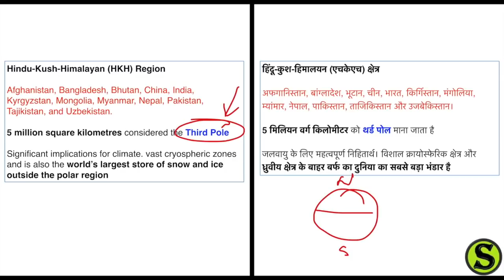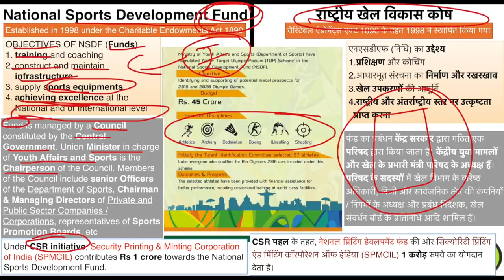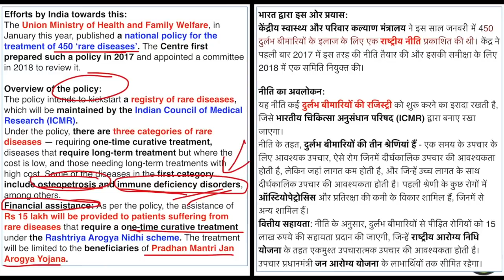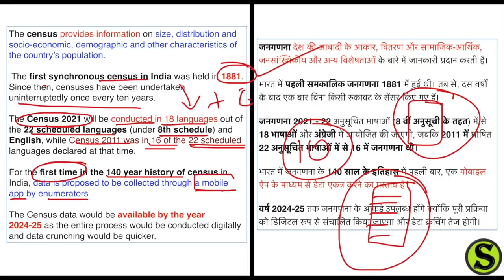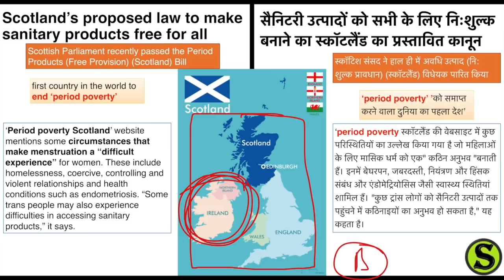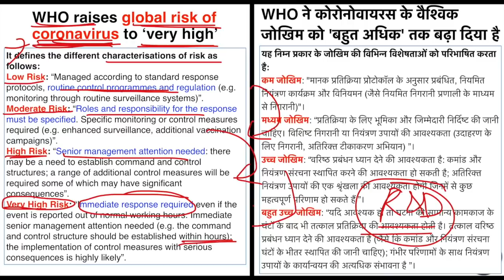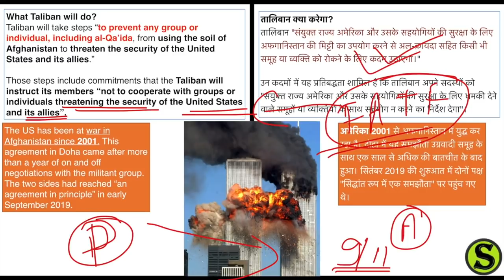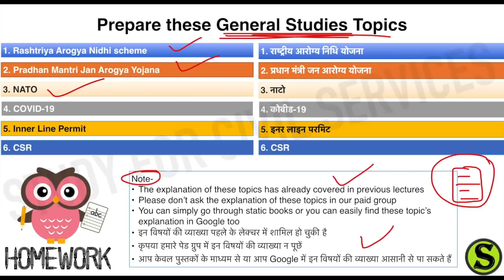4 March 2020 Current Affairs Pib The Hindu Indian Express News IAS UPSC cse pcs uppsc bpsc ssc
daily news analysis the hindu indian express dainik jagran rstv rajya sabha lok sabha pib press information bureau editorial the big picture desh deshantar ( full news section topic wise - national international sports politics persons in news pin summits plaves in news appointments  government schemes banking awards honors books and authors  gk general knowledge awareness studies )